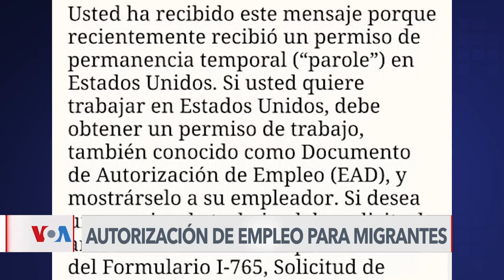EE.UU. urge a migrantes recién llegados a solicitar permiso para trabajar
Migración | La administración Biden anuncia que comenzó a enviar cientos de miles de notificaciones a migrantes recién llegados a EEUU, para invitarlos a solicitar permiso de trabajo, un trámite que no debería tardar más de 45 días 📰 Toda la información sobre las noticias de la actualidad